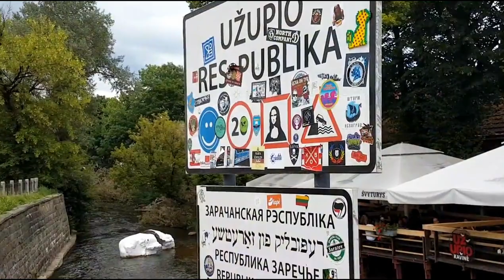Lituanie vidéo d'animation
vidéo sur la Lituanie de courte durée.